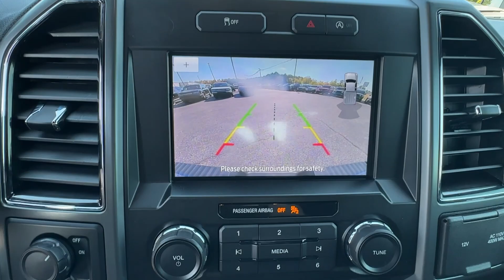2019 Ford F-150 XLT Jasper, Canton, Woodstock, Alpharetta, Kennesaw GA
Pre-Owned 2019 Ford F-150 XLT available at Shottenkirk Ford of Jasper located in 868 Hwy 515 S, Jasper, GA, 30143.
Stock#: V3886C1 - VIN#: 1FTEW1C47KFC96868

Please mention the stock# V3886C1 when you contact the dealership for this vehicle.

You will be amazed by this   2019  Ford F-150.  Take a closer look at this full-size F-one-fifty. It's the light-duty pickup that leverages military-grade aluminum alloy and high-strength steel to produce class-leading towing and payload capabilities. What's more, available options let you customize its hard-working bed so you can be more productive than ever before.  These are just some of the great options this vehicle comes with: Apple Carplay®/Android Auto®, Keyless Entry, Navigation System, Remote Engine Start, Satellite Radio, Heated Mirrors, Fog Lamps, Back-Up Camera, Bluetooth® Connection, Aluminum Wheels. This F-one-fifty is the sweet spot at the intersection of strong and light. Take it out for a test drive and see for yourself.  Our professional staff looks forward to giving you excellent service!